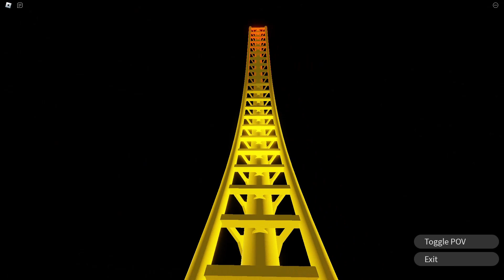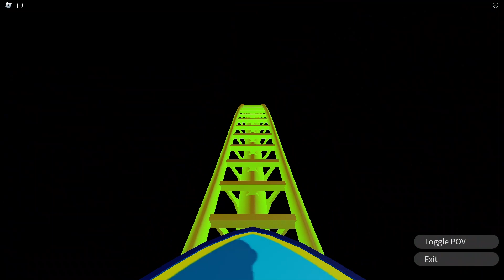Tidal Wave (Night) II Roblox Point (Remastered)